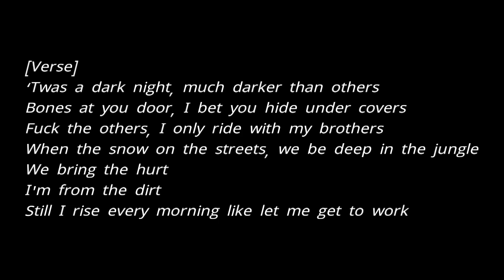Bones - Titanium (Lyrics)